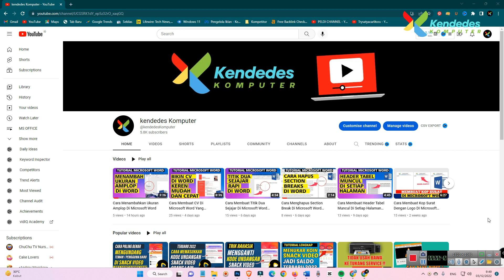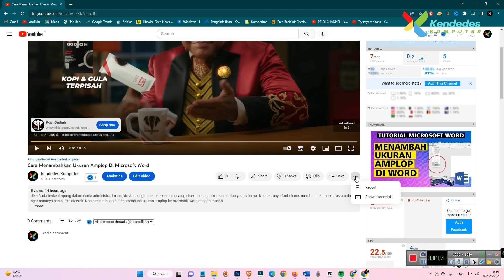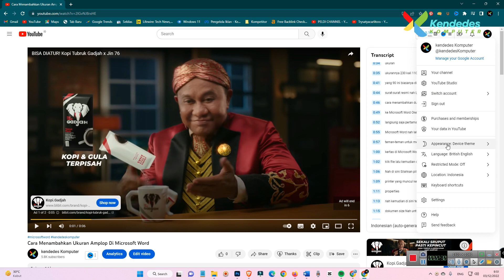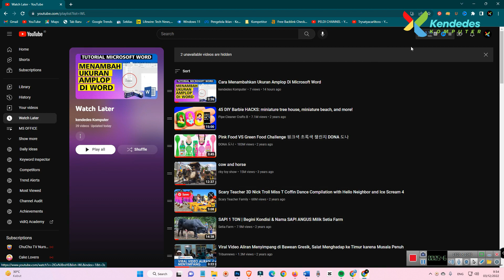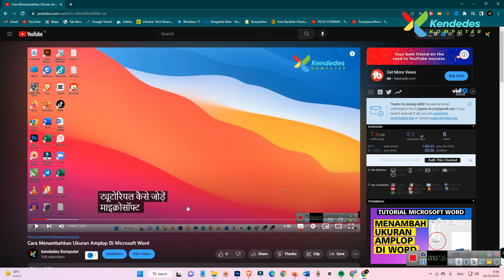7 Trik Dan Rahasia Youtube Yang Wajib Kamu Ketahui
Ada banyak trik dan rahasia di youtube yang mungkin belum Anda ketahui nah di video ini saya akan memberikan 7 trik dan rahasia youtube yang wajib anda ketahui agar Anda maksimal dalam menggunakan youtube.